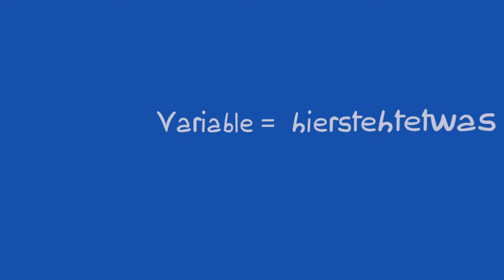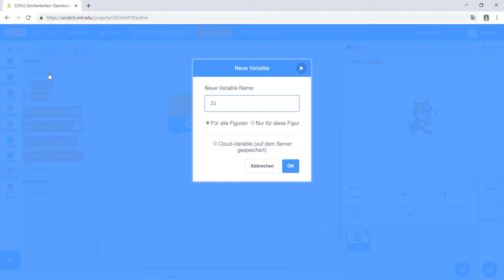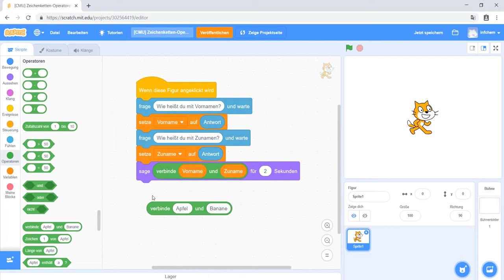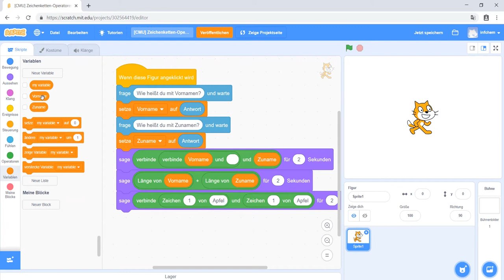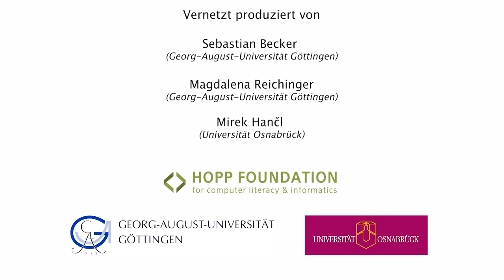[CMU19.10] Scratch: Zeichenketten und Operatoren